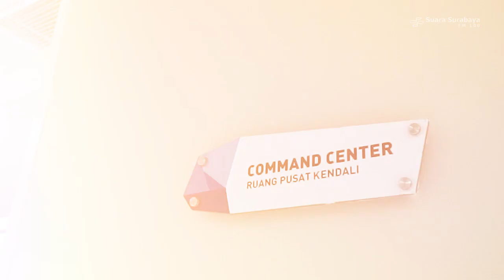Mengenal Command Center 112 Lebih Dekat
Tim Suara Surabaya Media dan Suara Surabaya Muda saat melakukan kunjungan profesional ke Command Center Surabaya di Gedung Siola lantai 2, Sabtu (27/10/2018).